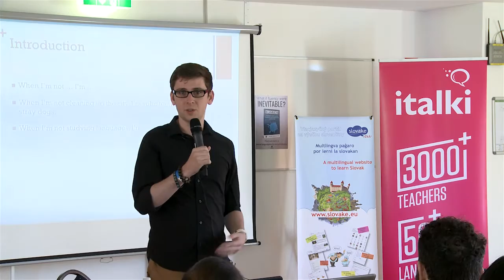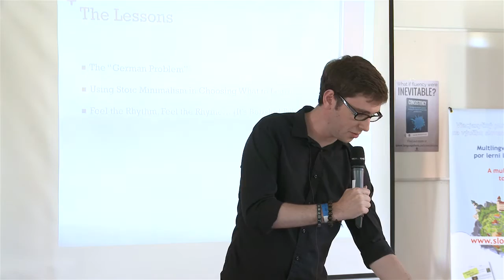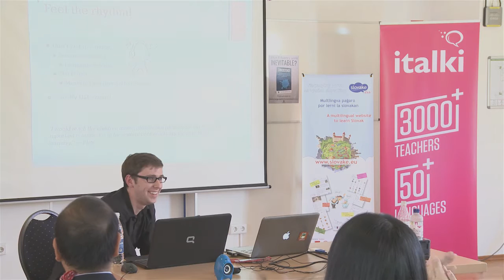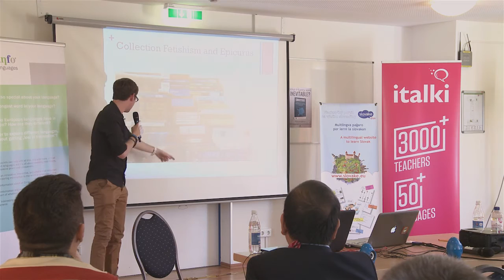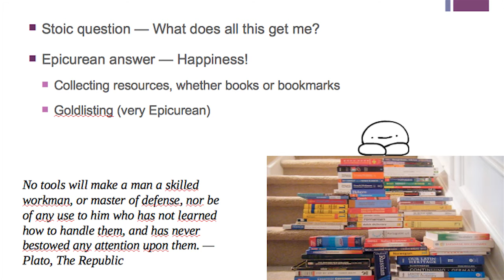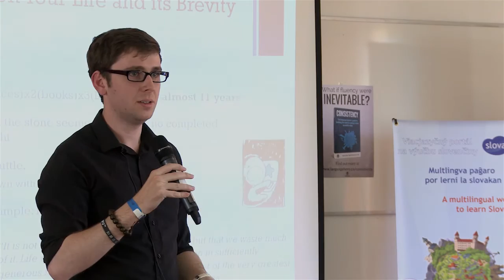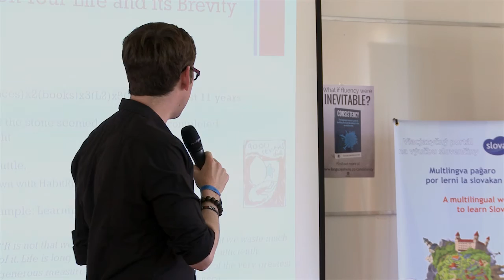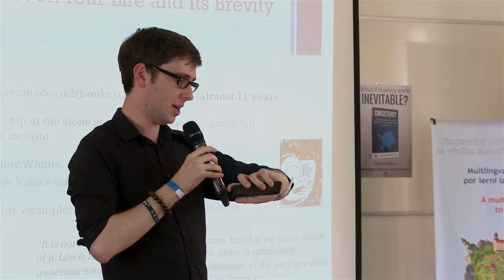What philosophy can tell us about language learning - Christopher Huff at the Polyglot Gath. 2015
Christopher Huff is a language fan from the United States currently based in China. Here he speaks about connections between philosophy and language learning.